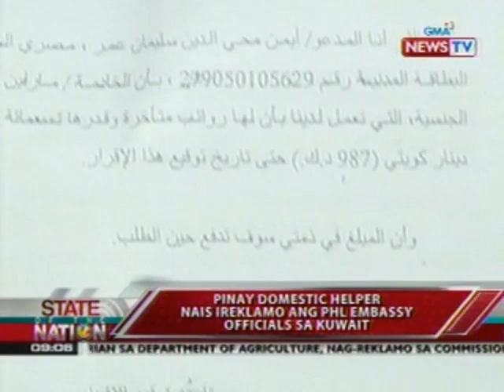SONA: Pinay domestic helper nais ireklamo ang PHL Embassy officials sa Kuwait